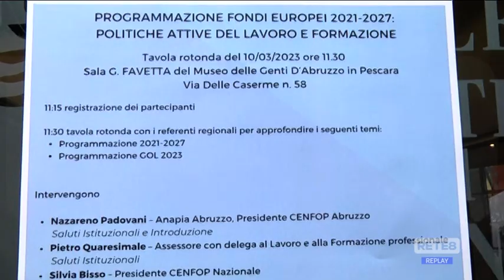Lavoro - La formazione al centro della prima assemblea Cemfop